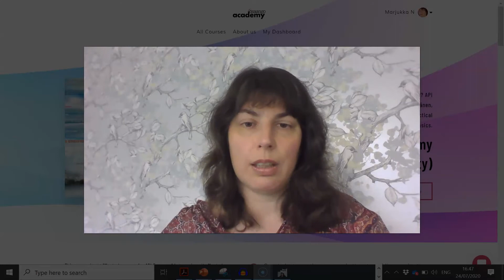Why you should learn API economy?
Marjukka Niinioja explains why you should learn API Economy and why she and professor Marko Seppänen from Tampere University decided that the world needs a university-level course about API economy. APIs make the world go round and are already crucial to many industries. Artificial intelligence, blockchain, Internet of Things and many other modern technologies, including simple apps in your mobile phone all require APIs. They also have an impact to business models, ecosystems and even legislation and society. This course is available as open university course, so you can get credits if you want to. You don't need to be enrolled in any university and there are no fees. Learn more about the course by watching the video or going to the course